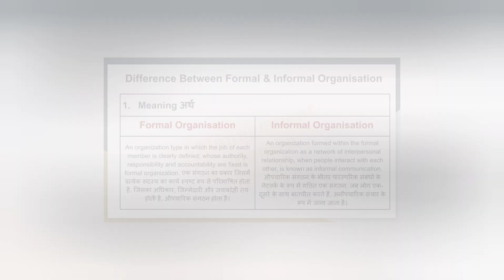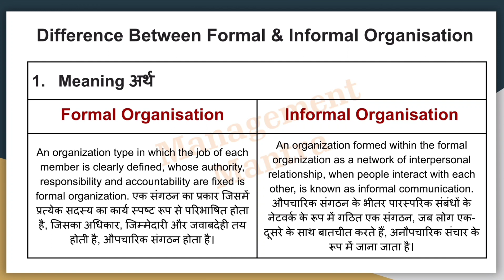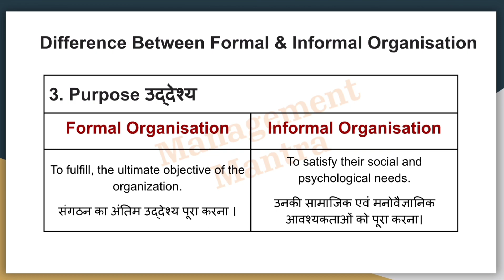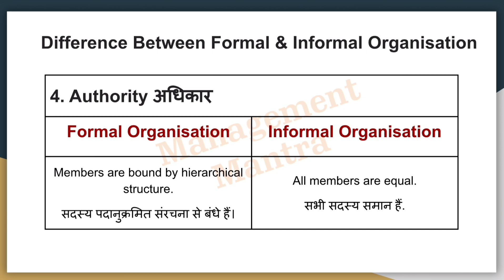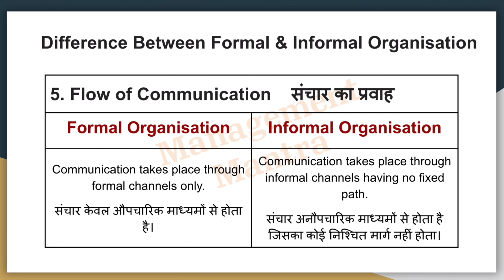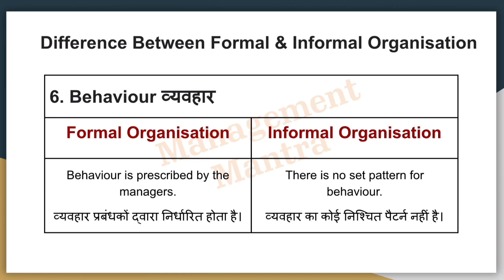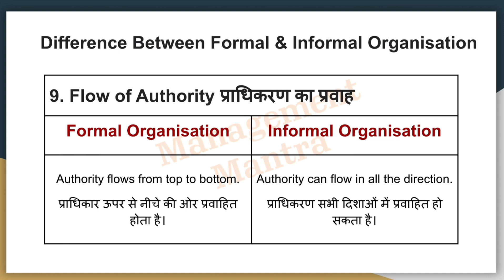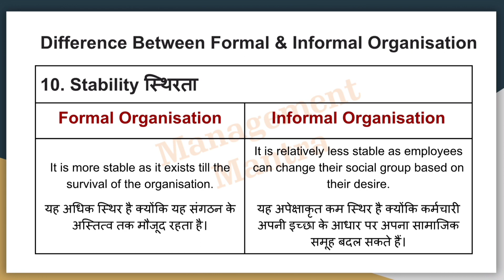COMPARISON BETWEEN FORMAL & INFORMAL ORGANISATION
00:00 Difference between formal & Informal Organisation
00:22 1. Meaning
02:08 2. Formation
02:48 3. Purpose
03:35 4. Authority
04:24 5. Flow of Communication
05:24 6. Behaviour
06:12 7. Nature
06:45 8. Leadership
07:16 9. Flow of Authority
07:50 10. Stability